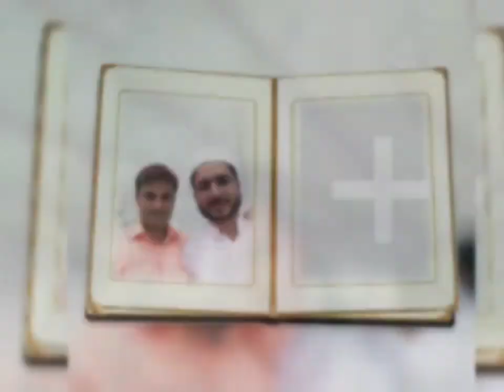18 फ़रवरी 2020